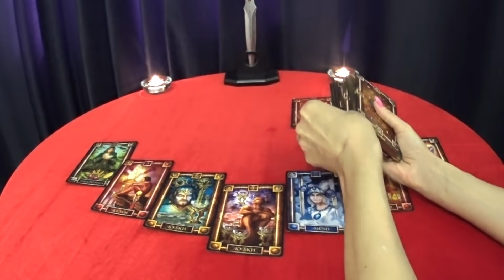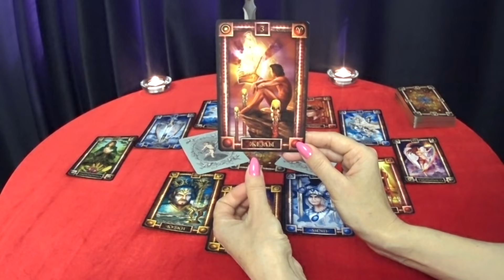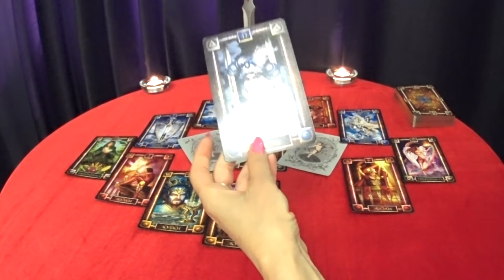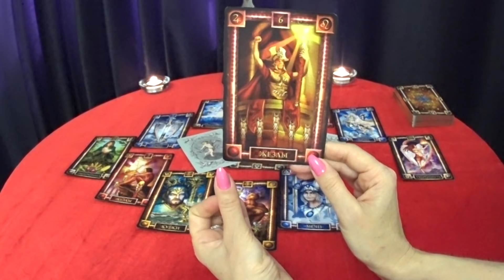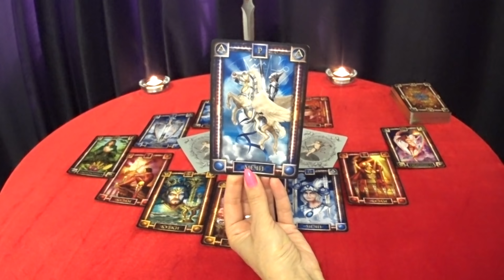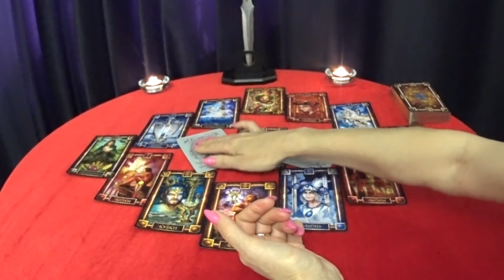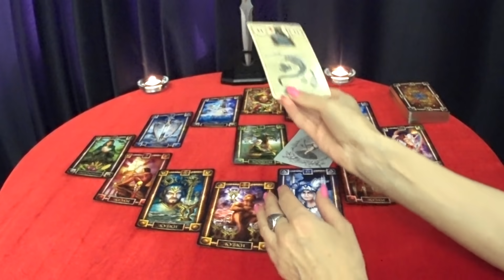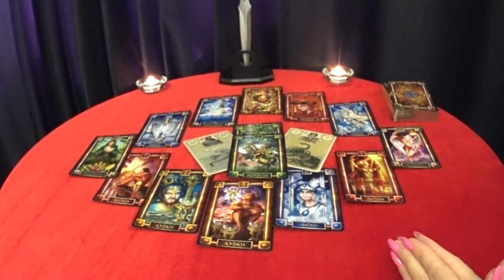ГОРОСКОП ДЕВЫ НА МАЙ МЕСЯЦ.2020